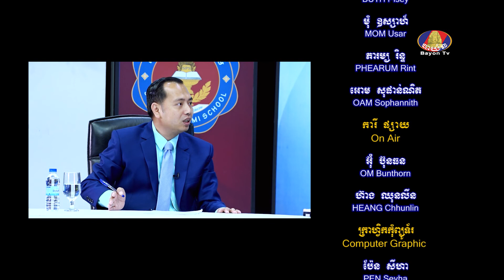KNOWLEDGE LINE : Environmental quality improvement and sustainability Ep.02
KNOWLEDGE LINE (General Knowledge)
- Topic : KNOWLEDGE LINE : Environmental quality improvement and sustainability Ep.02
- Channel : Bayon TV